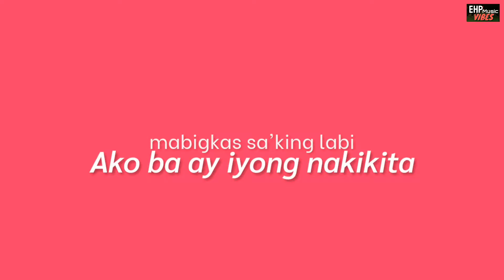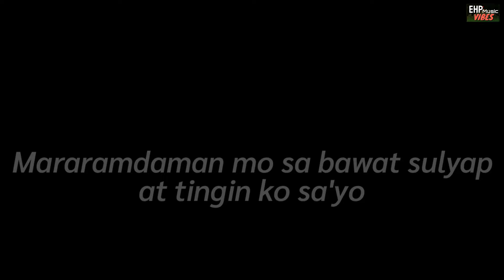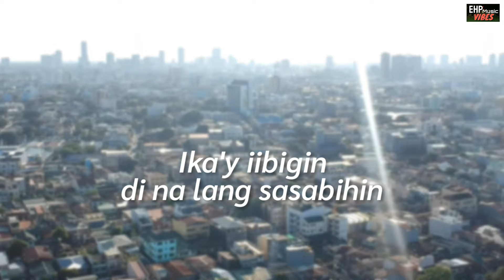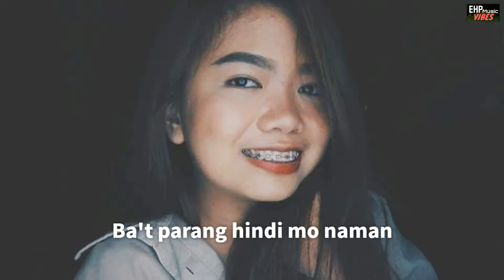MUSIC VIDEO | Nais kong malaman mo by Daryl Ong [Model: Leslie Caparas]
Due to COVID-19 crisis, EHP Music Vibes are now open to operate our YouTube channel service from our decision of admin in the Philippines. According to our admin, the palace in Manila says to their statement about the Modified General Community Quarantine in the Philippines. Meanwhile, EHP Music Vibes are continuing to operate due to COVID19 crisis in a whole world.

Let's pray for all of us, stay at home and make a social distancing for buying your everyday needed.

This video is hardly create. Any transitions or other graphics are used on the picture. This music is trending Naiskongmalamanmo and DarylOng all over the Philippines that currently singing.

Title: Nais kong malaman mo
Artist: Daryl Ong
Album: (I'm not a robot Soundtrack)
Released by: 2018
Published by: ABS-CBN Star Music
Slideshow to model: Leslie Caparas

Photo and Video drone shot location:
- Metro Manila Area
- SLEX-Southwoods

All criticism of this video or none of this video is not allowed by EHP Music Vibes Management to delete, report, desecrate or make illegal statements against this page. We continue to block comments or statements that not suitable in this page.

Anyone who criticizes this video can be charged against EHP Music Vibes.